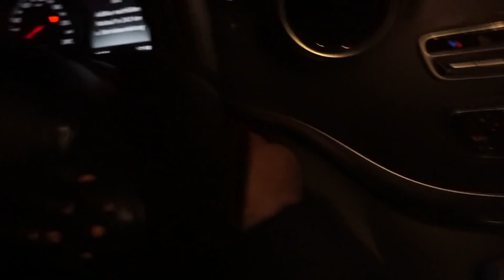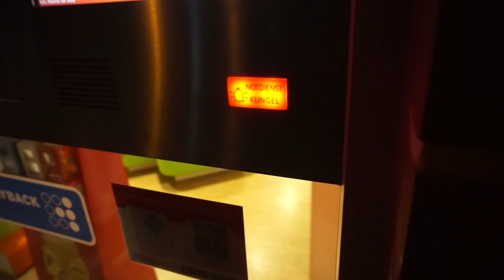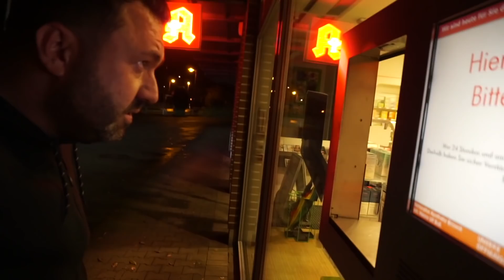Serki besucht Obdachlose | Unser neues Haustier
Unser neues Haustier. Der Robo Dackel von Silverlit.

Außerdem war Serki auf der Straße unterwegs und hat Obdachlosen eine kleine Freude gemacht. Seht selbst!

Filiz: diefiliz
Serki: serki_85
Moms-Shop-Online: moms.shop.online

Impressum:

Filiz Bütcü
Nikolaus-Otto-Str. 20
28816 Stuhr

Inhaltlich Verantwortliche gem. §55II RStV:
Filiz Bütcü

Auf unserem Kanal zeigen wir euch unserem Familien Alltag als Großfamilie. Wenn ihr meinen Mama Alltag gerne verfolgen möchtet, würde ich mich über ein kostenloses Abo freuen.